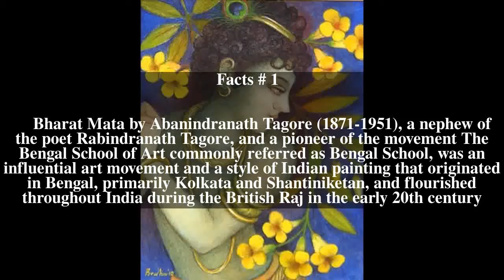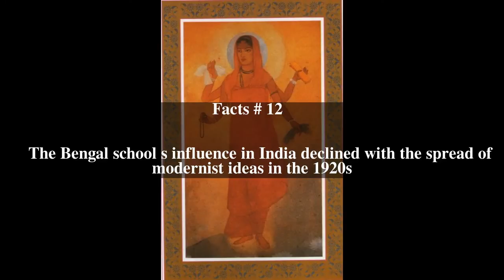Bengal School of Art Top # 12 Facts